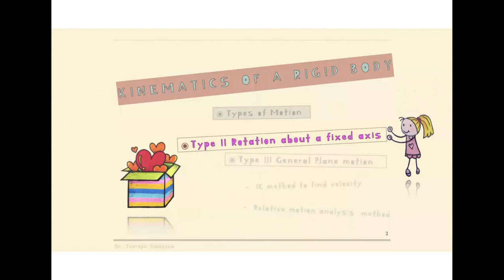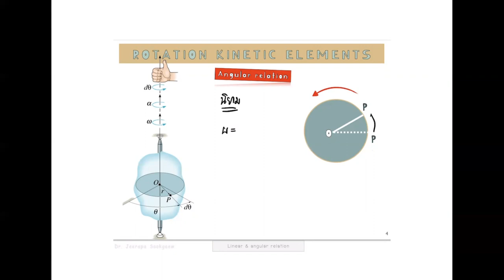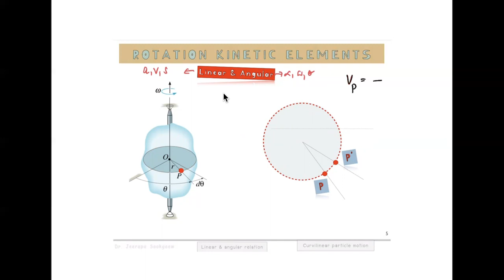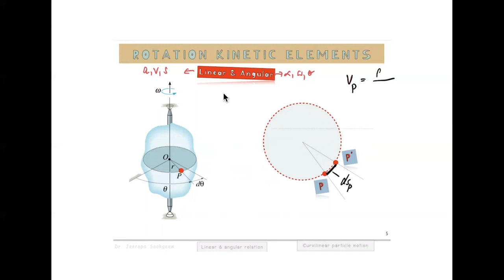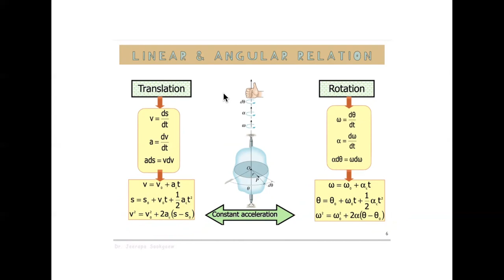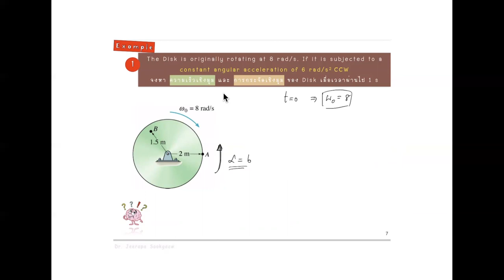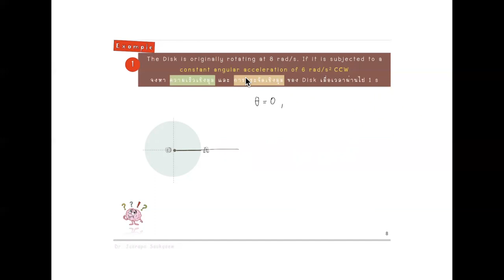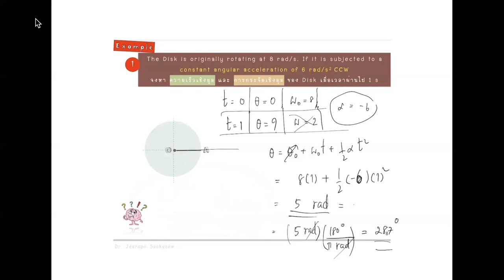1 of 4 Rotation about a fixed axis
คลิปที่ 1 แสดงการหา ความสัมพันธ์ ของ การกระจัด ความเร็ว ความเร่ง เชิงมุม บน แท่ง RB ที่เคลื่อนที่แบบหมุนอย่างเดียว
Slide ประกอบ DL ได้จาก  MS TEAMs ka